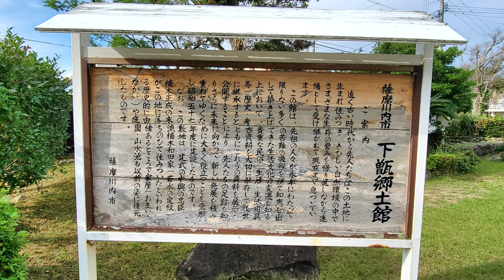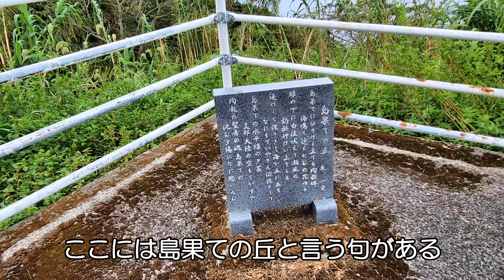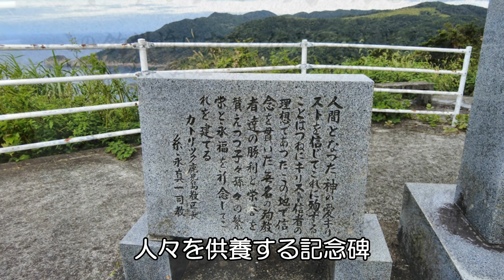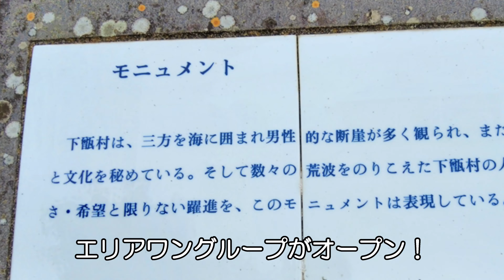【秘境の島】甑島⑤ 下甑最南端の案内！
下甑島の手打辺りの観光スポットを巡りました。武家屋敷通りの中ほどに下甑郷土館があり歴史・生活等が良く解ります。釣掛崎灯台は最南端で景勝地です。ここにもキリシタンの悲惨な歴史も存在します。